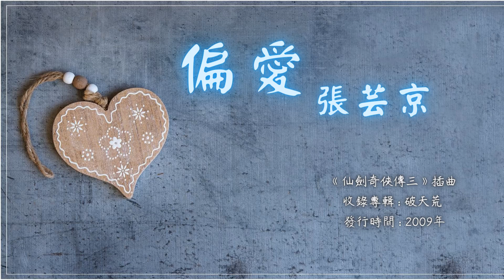【華語好歌曲】張芸京《偏愛》2000年代經典歌曲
本頻道為免費分享華語經典以及流行歌曲的平台
歡迎版權方申請開通營利

把昨天都作廢
現在你在我眼前
我想愛 請給我機會
如果我錯了也承擔
認定你就是答案
我不怕誰嘲笑我極端
相信自己的直覺
頑固的人不喊累
愛上你 我不撤退
我說過 我不閃躲
我非要這麼做
講不聽也偏要愛
更努力愛 讓你明白
沒有別條路能走
你決定要不要陪我
講不聽偏愛 靠我感覺愛
等你的依賴 對你偏愛
痛也很愉快
把昨天都作廢
現在你在我眼前
認定你就是答案
相信自己的直覺
頑固的人不喊累
愛上你 我不撤退
我說過 我不閃躲
我非要這麼做
講不聽也偏要愛
沒有別條路能走
等你的依賴
不後悔 有把握
我不閃躲 我非要這麼做
講不聽也偏要愛
沒有別條路能走
痛也很愉快